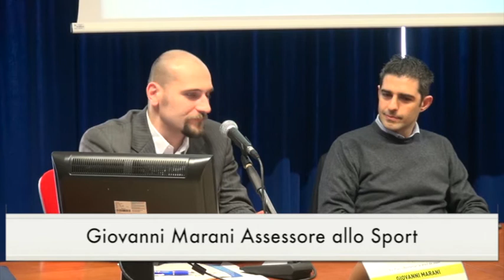Conferenza finale del progetto "Re-Play". Interventi istituzionali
Centro Congressi di Parma, 16 febbraio 2013 – Gli interventi alla conferenza finale del progetto “Re-Play” di (nell’ordine): Alessandro Pinto (moderatore), Federico Pizzarotti, Walter Antonini (Consulta per il diritto al gioco), Giovanni Marani (Assessore allo Sport). Continua a leggere su